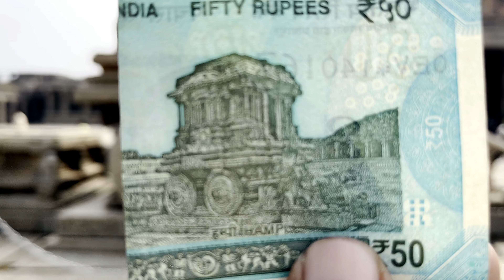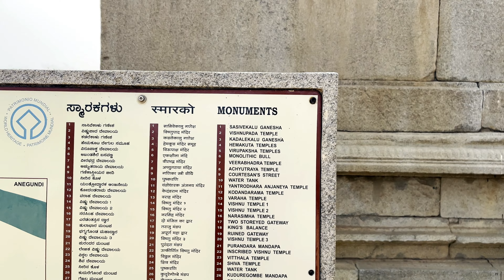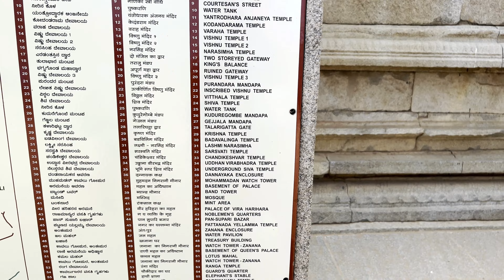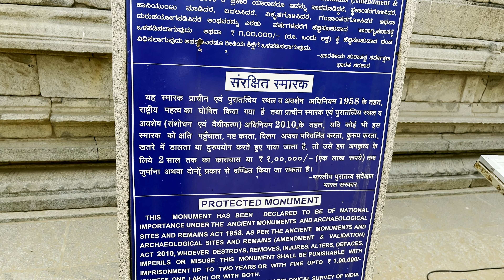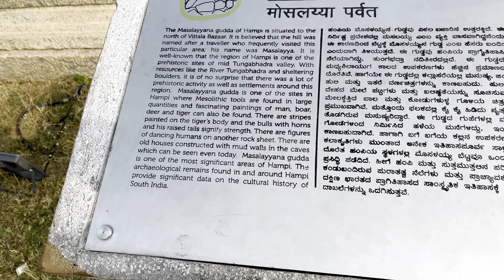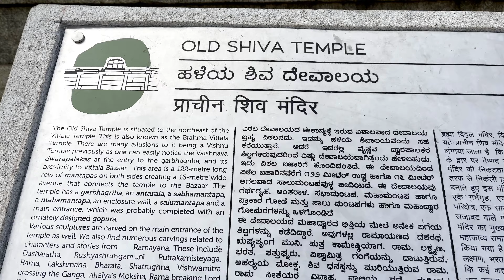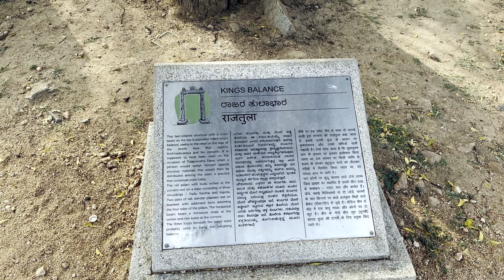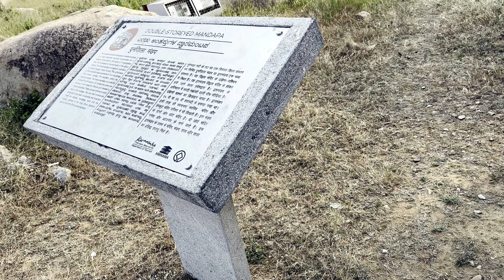Vijaya Vittala Temple Hampi|Stone Chariot|Musical Pillars|Complete walk through Vittala Temple Hampi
00:00 Intro
00:13 Driving to Vittala temple.
1:39 Parkoing area and ride through battery vehicle..
03:01 Reached temple and ticket counter and entry to temple
15:56 Exploring outside of temple wall
22:34 Riding back to Parking with Battery vehicle.
23:00 Leaving Parking area

Thanks for watching our videos and for your support , If you loved our video ,please extend support by SUBSCRIBing us and click on Bell icon and All to enable future notifications.

In this video we are visiting vijaya vittala temple Hampi , this is one of the most important place in Hampi. In this video are showing raod to Vittala temple and then a walkthrough of this architectural wonder. Hope you will enjoy this video.